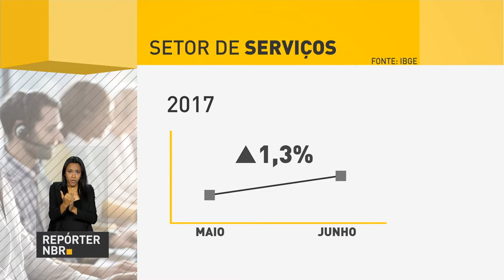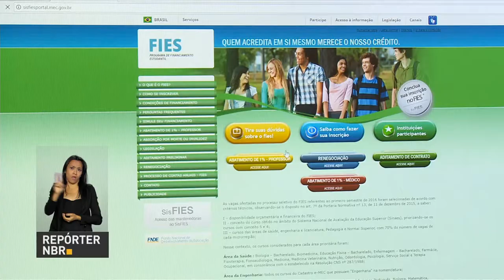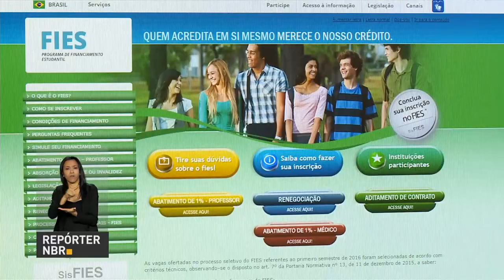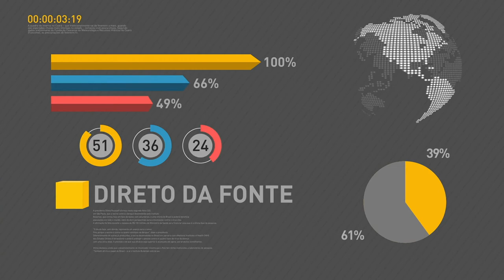Setor de serviços registra crescimento de 1,3% em junho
REPÓRTER NBR 11H - 17.08.17: Setor de serviços registra crescimento de 1,3% em junho, maior aumento em 5 anos. Veja também: Presidente Michel Temer assina decreto para supermercados abrirem aos domingos e feriados. E mais: Aberto prazo para renovação dos contratos do Fies.